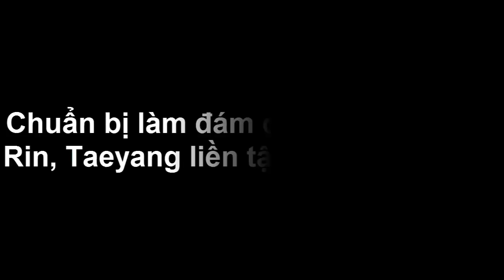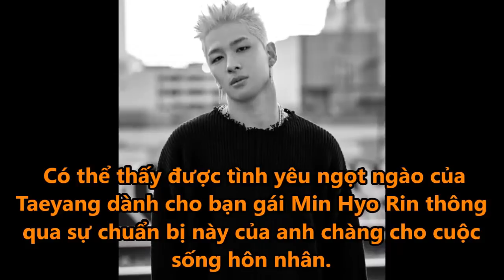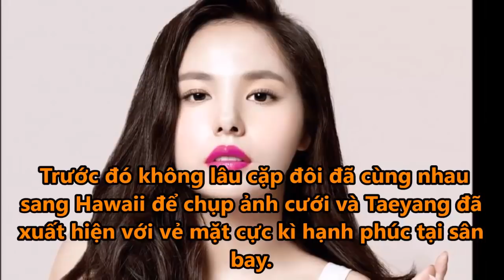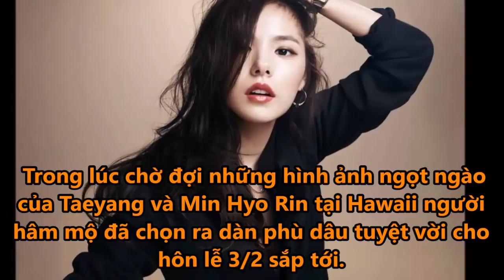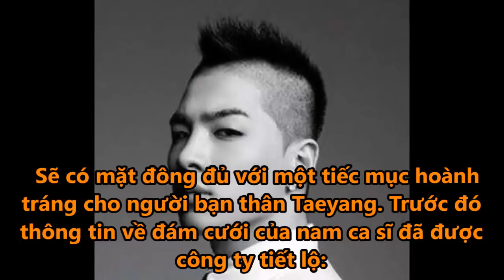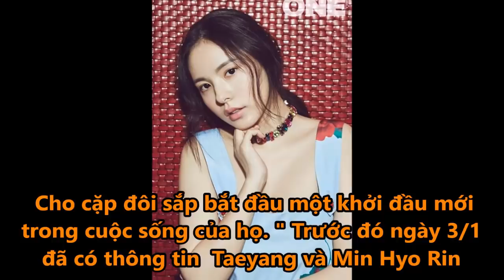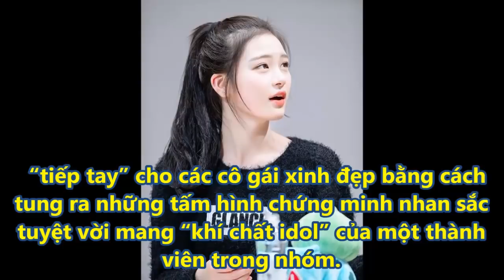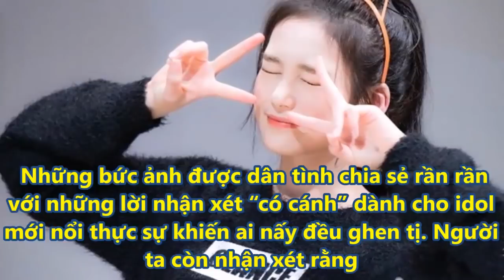Chuẩn bị làm đám cưới với Min Hyo Rin, Taeyang liền tậu nhà 90 tỷ đồng - Tin tức của sao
Tiết lộ đầy bất ngờ này khiến người hâm mộ vô cùng ngưỡng mộ về tình yêu của Taeyang dành cho bà xã tương lai của mình.